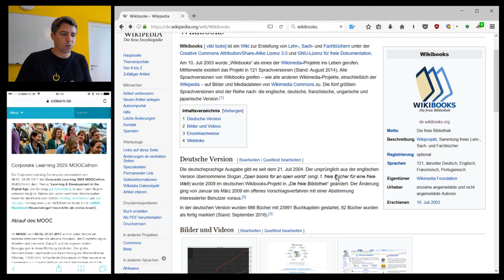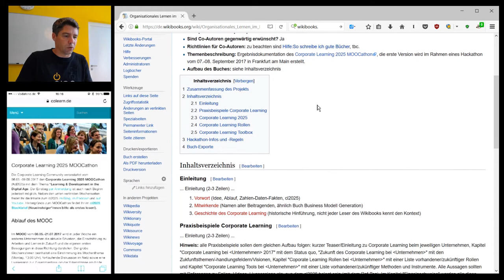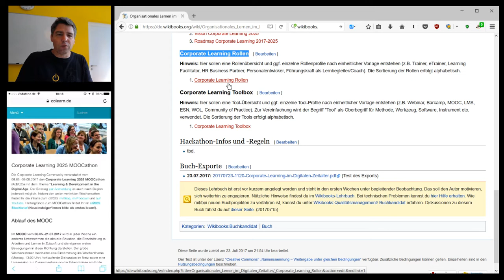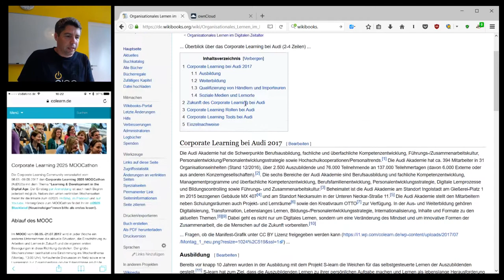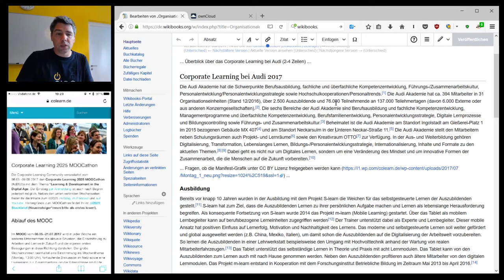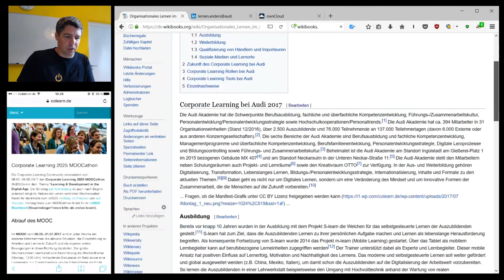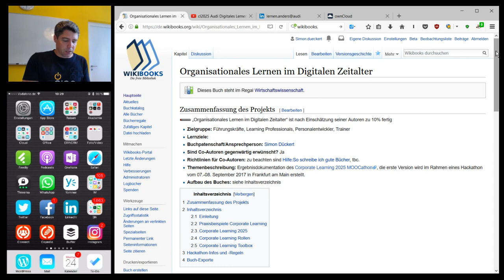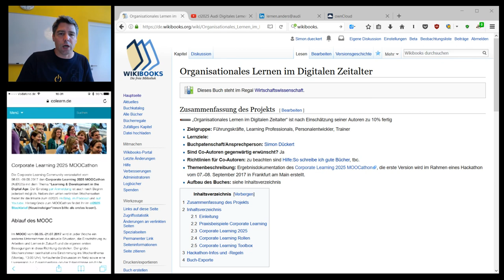cl2025 Wikibook Tutorial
Kurzes Lernvideo, das die Nutzung von Wikibooks im Rahmen des Corporate Learning 2025 Hackathon zeigt.